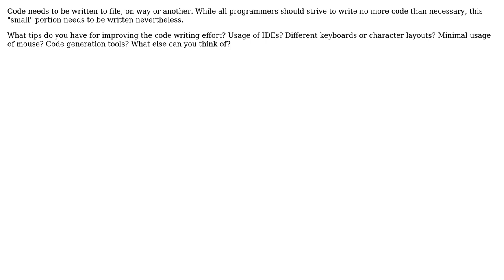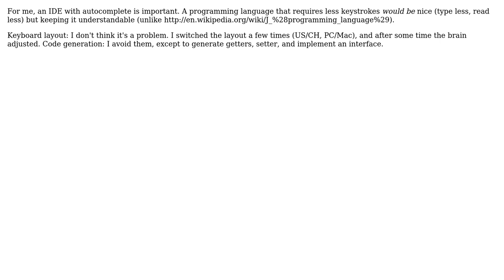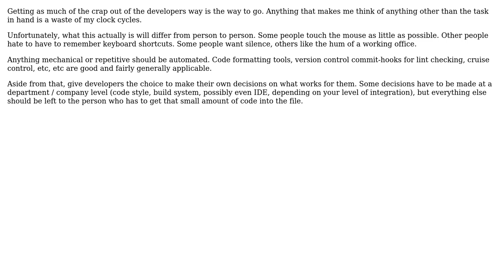Software Engineering: How to improve the code writing effort? (4 Solutions!!)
Software Engineering: How to improve the code writing effort?

With thanks & praise to God, and with thanks to the many people who have made this project possible! | Content (except music & images) licensed under CC BY-SA | Music | Images & others | With thanks to user Thomas Mueller user QWasson user Mike Dunlavey user JeffO user gablin and the Stack Exchange Network Trademarks are property of their respective owners. You are responsible for your own actions.